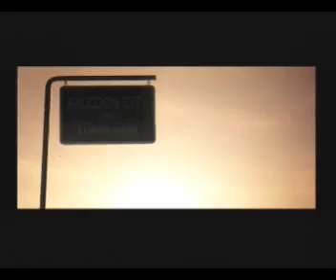Let´s Play Resident Evil Outbreak - German - Part 42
Mein Let´s Play zu "Resident Evil Outbreak"...